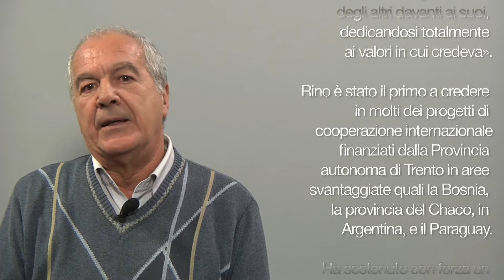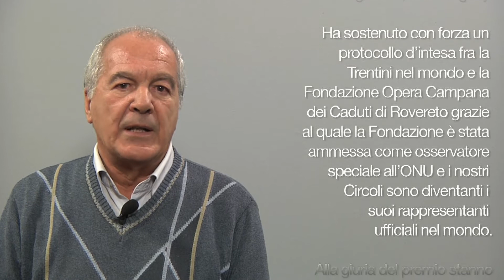L'editoriale di Tafner - Novembre2011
L'appuntamento con l'editoriale del presidente Alberto Tafner.

Un ulteriore momento di informazione, a cadenza mensile, per approfondire -  insieme a tutti voi  e in modo nuovo - i temi affrontati dal presidente sulle pagine del mensile dell'Associazione.